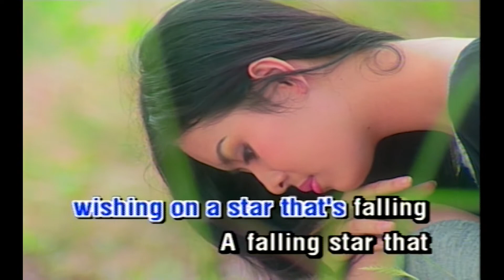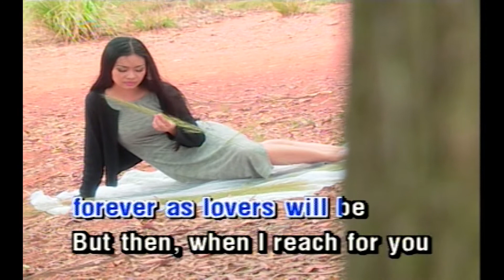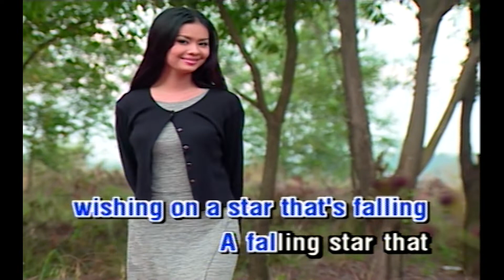Diary Of Love Karaoke Tone Nam | Lâm Nhật Tiến - Lê Tâm | Asia Karaoke Beat Chuẩn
Tác phẩm: Diary Of Love Karaoke Tone Nam | Lâm Nhật Tiến - Lê Tâm | Asia Karaoke Beat Chuẩn
- How can I explain this feeling growing with each passing day
interrogating me , wonder if she feels the same way
may be we just drops of water in the endless sea
We met we parted

It's all an arrangement destiny has in store for us
May be friends not lovers we'll be
I wonder if this secrect will ever revealed
Writting in our diary of love
You're the only one I dream of
Wondering if your heart will always truly be mine
wishing on a star that's falling
A falling star that takes me closer to your heart

Chapter two, this is when we fell in love
You held my hand and said you love me till the end of the world
We embraced and we kissed passionately
You promised me you never leave me
No matter what life brings
You'll always be there forever as lovers will be
But then, when I reach for you, you weren't there
Tell me it's not just fantasy